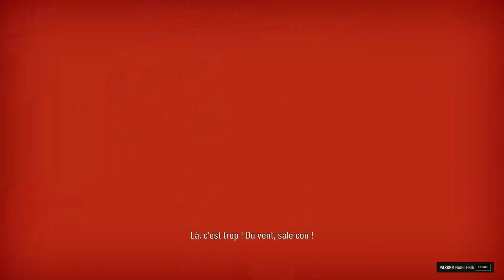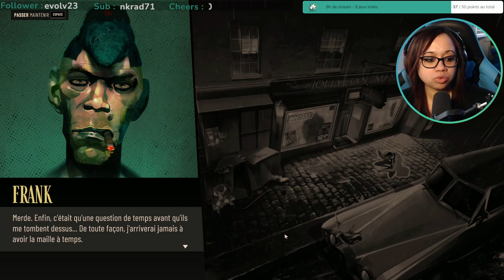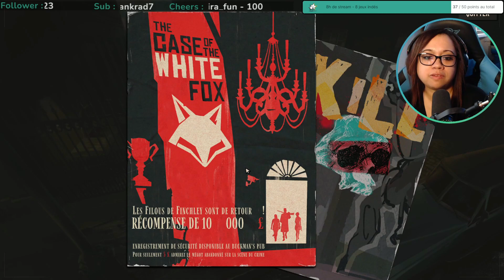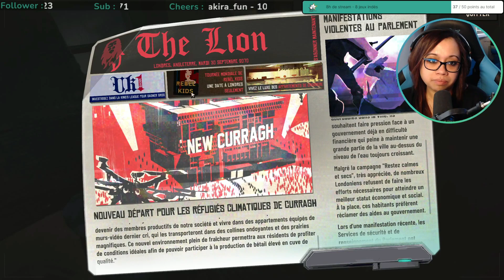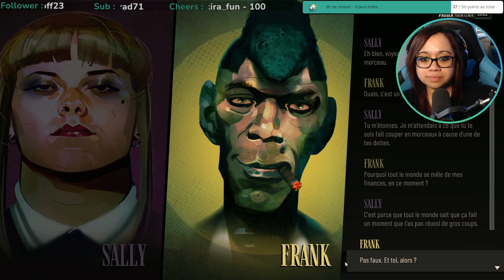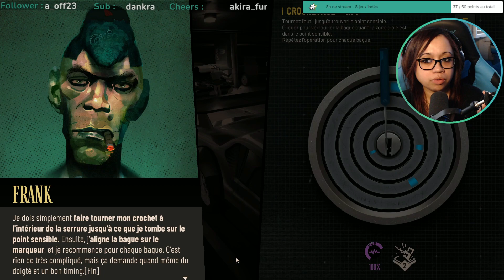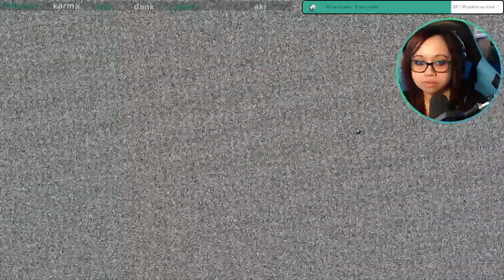VOD - SUNDAY GOLD - DÉCOUVERTE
Rediff Twitch de la découverte de la démo de Sunday Gold.